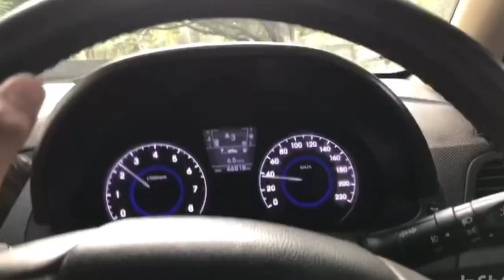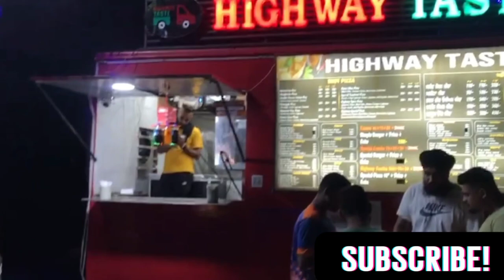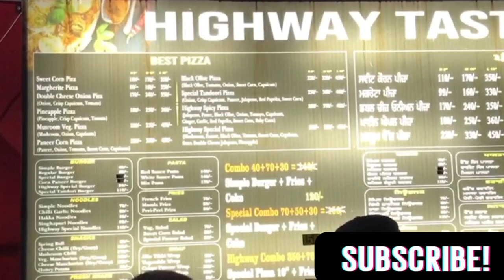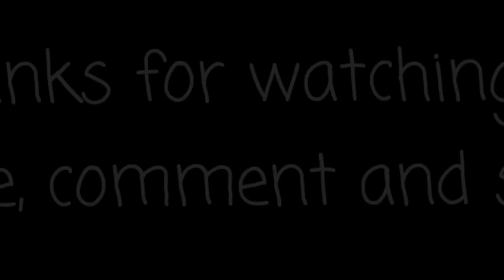Ride to hometown || morning workout || Vlog #15 || Anvesh Sharma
an exciting spring day
artist - mewpot

get dangerous
artist- frank Bentley

ding dong
artist- flint

go hard
artist- wes Harris

caution
artist- skrxlla

mood
artist- WEARETHEGOOD

marshmallows
artist-  aves

suddenly
artist- mewpot